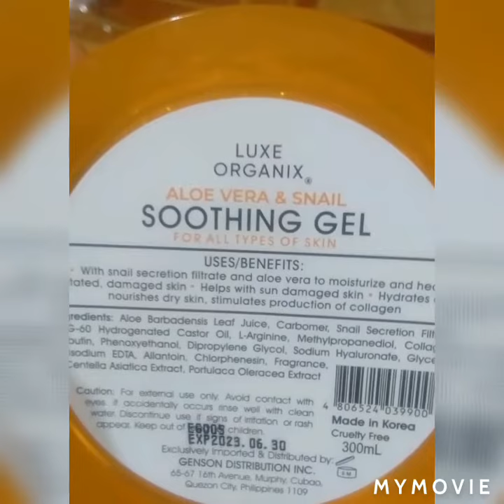2nd night result of trying SOOTHING GEL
hi guys tignan nyo naging resulta ng SOOTHING GEL  sa muka sa pangalawang pagkakataon na paglagay ko .. with ate phaula ..

guys yung mga nakapaloob sa video na ito ay hindi ginawa para makapanira ng kahit na sino ito ay ginawa namen upang ipakita sa inyo ang naging expirience namen sa pag gamit ng product na ito .. goodvibes  lang tayo guys walang hate .. 😇😇😇

background music ctto ..